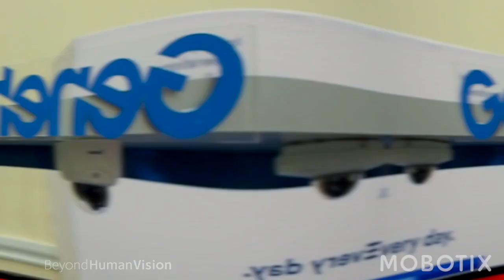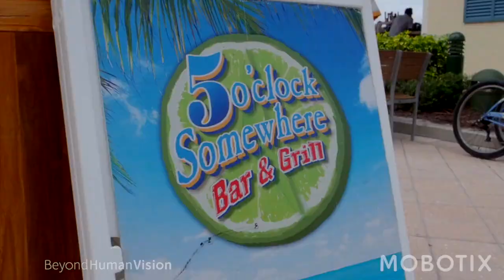Sail with MOBOTIX - Americas Partner Summit 2020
Sail with MOBOTIX all over again with highlights from the Americas Partner Summit 2020, held in Hollywood, Florida.
Thank you to the over 140 partners from Canada, USA, Mexico and South America that joined us for the Americas launch of the M73 and MOBOTIX 7 platform, Alliance Partner Exhibition with 13 Partner Society members, and many other exciting updates for & from our MOBOTIX community.
We were so inspired by the feedback and discussions during the event, we look forward to meeting with you next time as well!